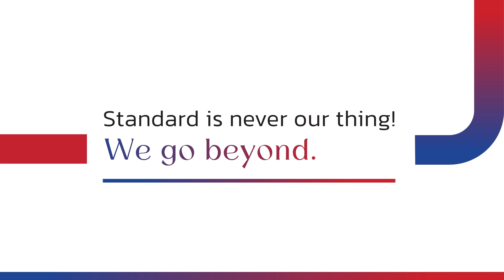nurturing cultural vibrancy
Be it imparting elevated living or nurturing cultural vibrancy, we are aimed for more, and beyond.

This is what makes us the preferred choice of countless.

Where exceeding expectations is our legacy